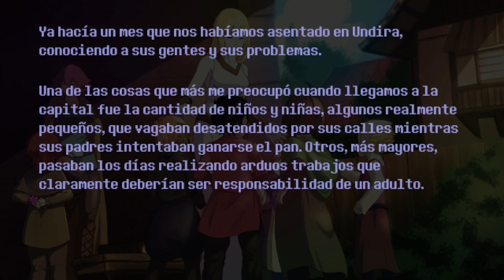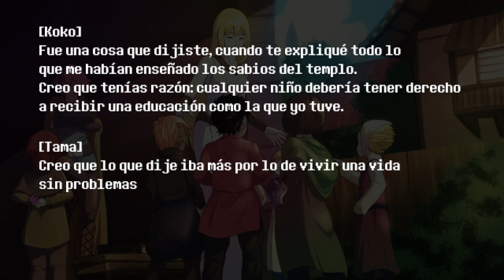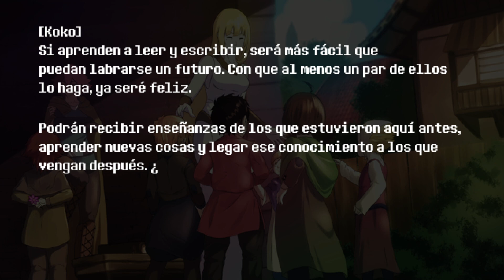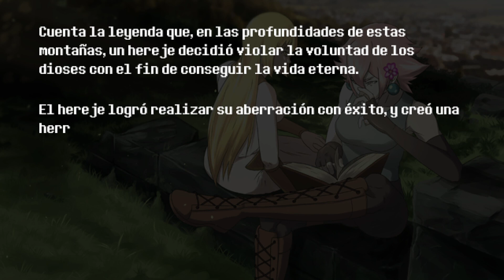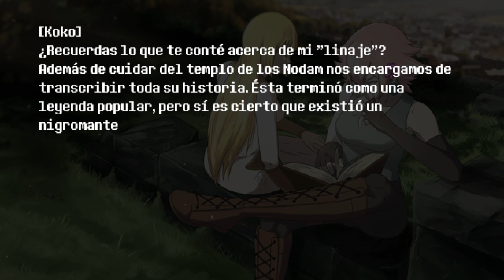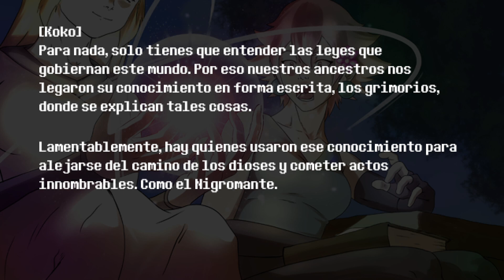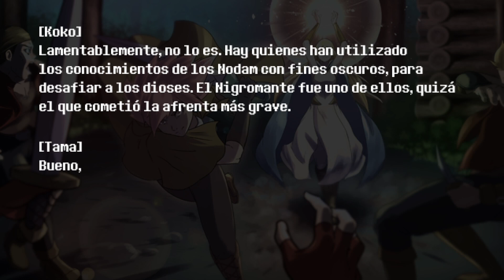Descubriendo los orígenes de la magia! | Sword of the Necromancer en PAREJA! (Gameplay Español) #7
¡Muy buenas! Continuamos nuestra aventura en Sword of the Necromancer en Pareja (modo cooperativo). En el vídeo de hoy, seguimos desvelando el pasado de nuestras protagonistas, mientras avanzamos por la mazmorra del Nigromante para salvar a Tama!

⚫ SOBRE SWORD OF THE NECROMANCER
Sword of the Necromancer es un juego indie de acción, aventura y rol, en la que encarnamos a Tama en su misión de conseguir la Espada del Nigromante para revivir a su amada Koko.